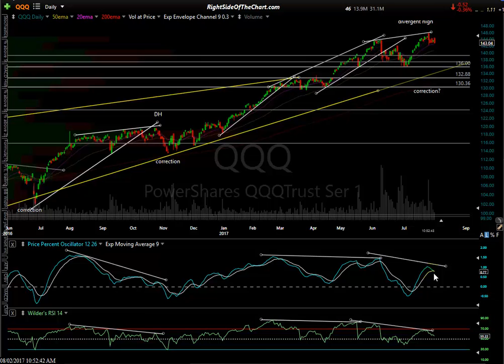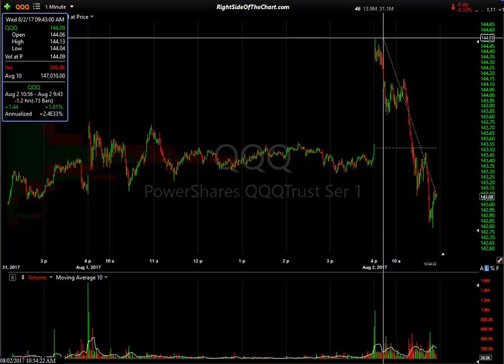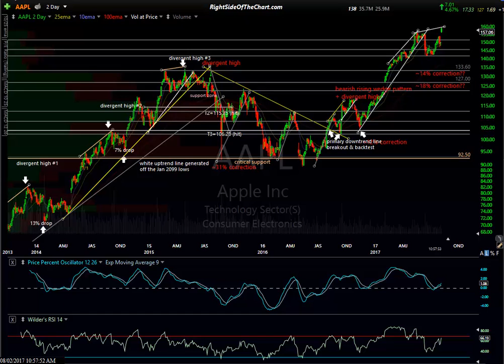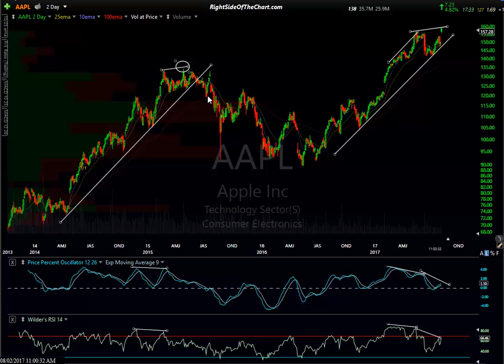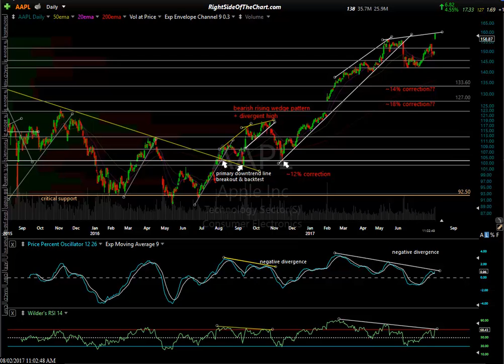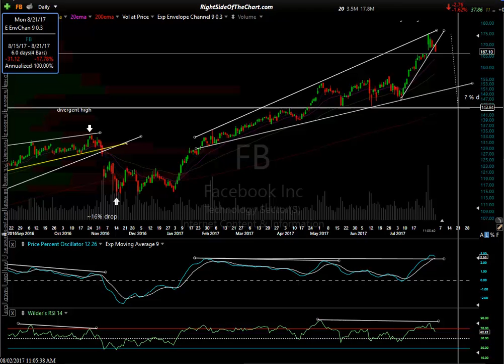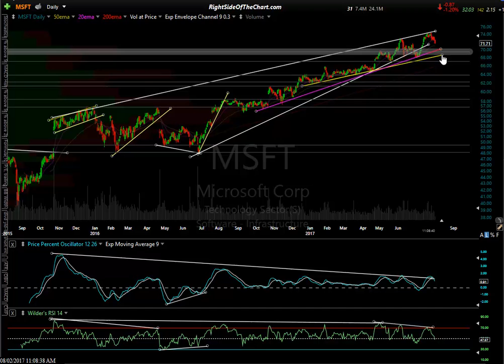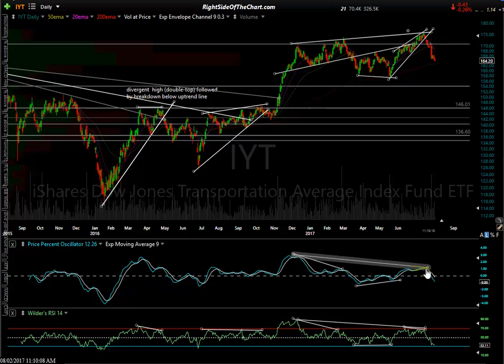Stock Market Analysis 8-2-17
Technical analysis of the US stock market with a focus on QQQ & the market leading FAAMG stocks: Facebook, Apple, Amazon, Microsoft  & Alphabet.